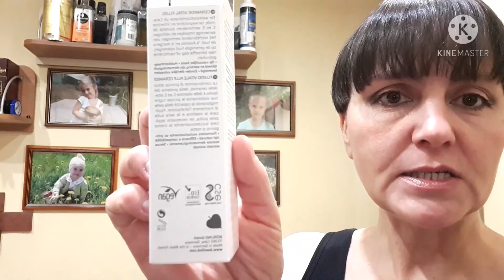IHERB 2021🍃ПОСЫЛКА #3 ЗА ФЕВРАЛЬ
У меня сегодня распоковка посылки с моего любимого сайта iherb. Переходите по ссылке в понравившийся товар, оформляйте заказ и наслаждайтесь своей посылочкой. Если какого-то товара нет в наличии, нажмите клавишу "уведомить меня" и заботливый iherb, сообщит вам когда товар снова появится на складе.